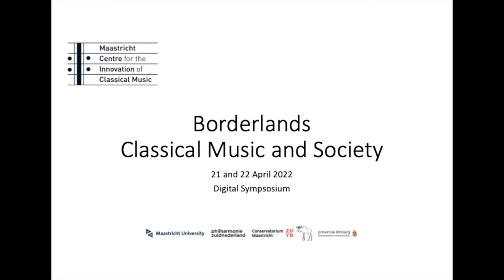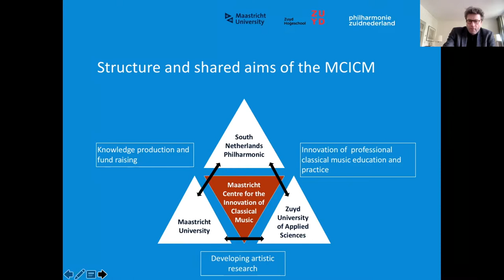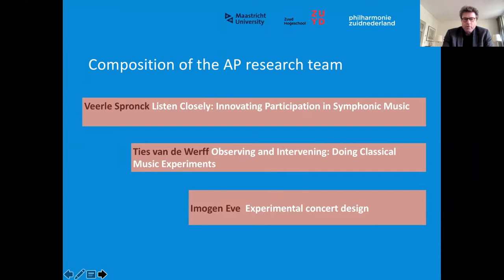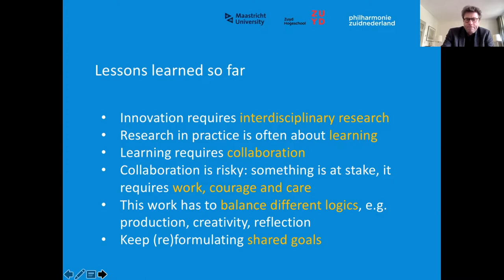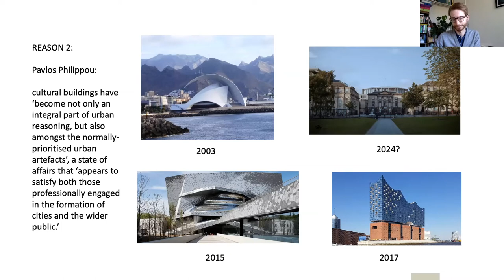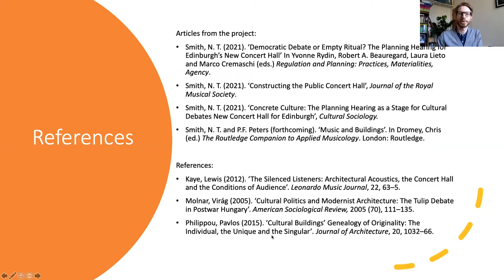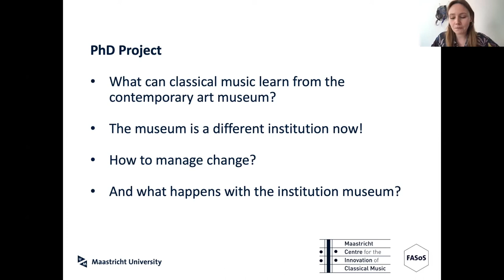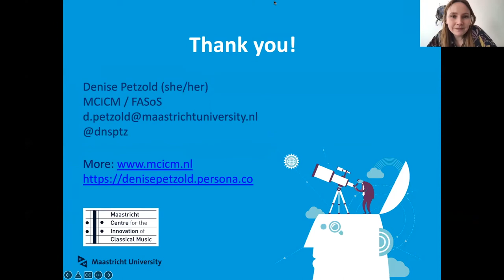Borderlands Classical Music and Society, MCICM Symposium, 21 and 22 April 2022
Maastricht Centre for the Innovation of Classical Music: Looking back at 4 years of MCICM